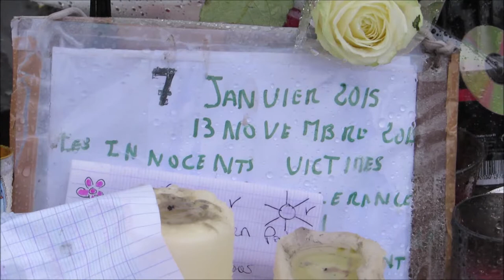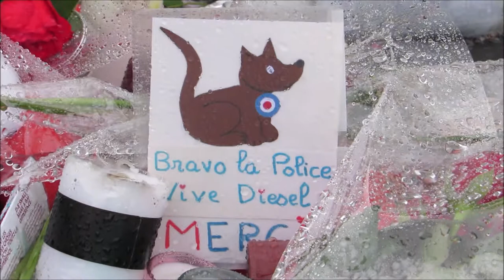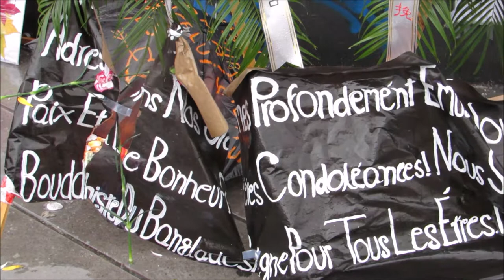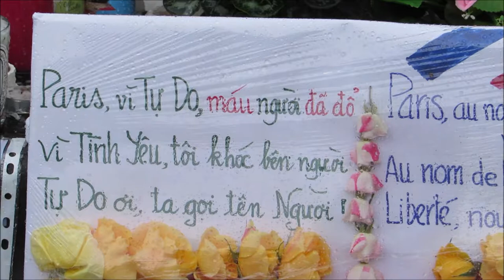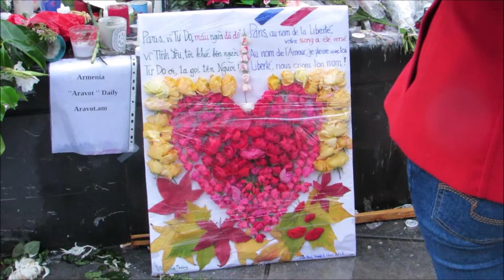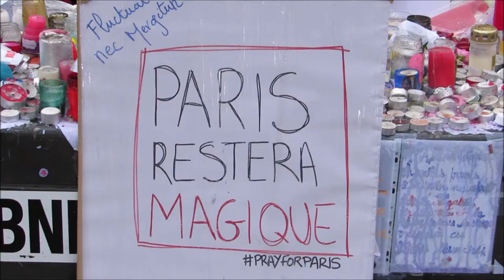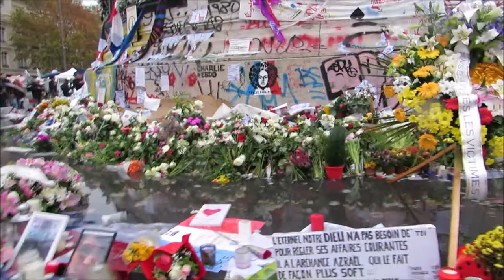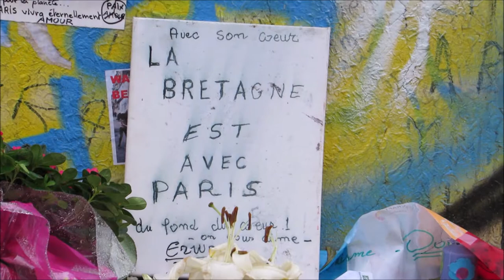Bataclan Paris Terror Attacks 13.11.2015 no.9 20 nov Republique Blue Teddy Bear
Bataclan Paris Terror Attacks 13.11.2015 no.9 20 nov Republique Blue Teddy Bear Bataclan Paris Terror Attacks 13nov JeSuisParis FluctuatNecMergitur Fluctuat Nec Mergitur 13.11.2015 video 20 nov Place de la Republique Blue Teddy Bear Peluche Ourson Bleu dépôt de fleurs @Paris Hommage aux victimes des attentats du 13 novembre 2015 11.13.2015 Victims Tribute Paris Terror Attacks 2015 13 November 2015 @Anne_Hidalgo @PatrickPelloux @bataclan_ Rue Bichat Rue Alibert 75010 Bar Le Carillon Restaurant Le Petit Cambodge video mariepanic mariepanic2 @mariegendron @anne_hoa